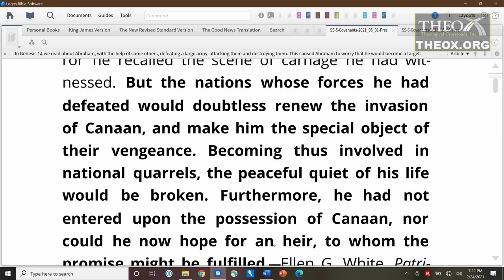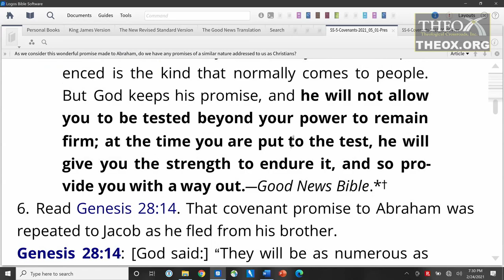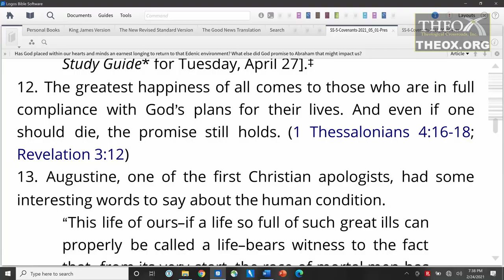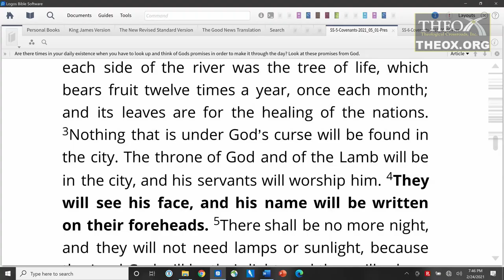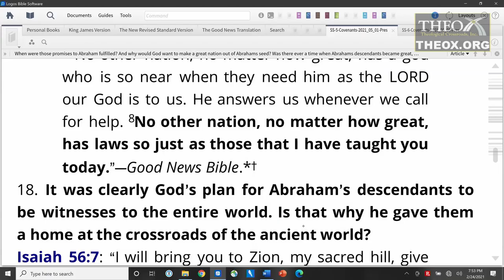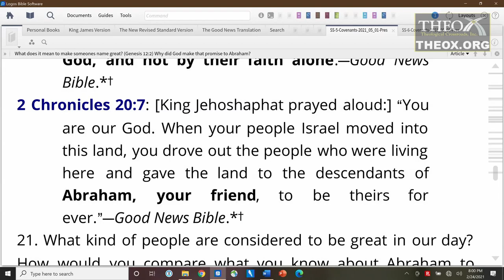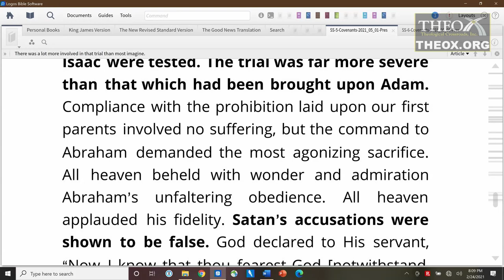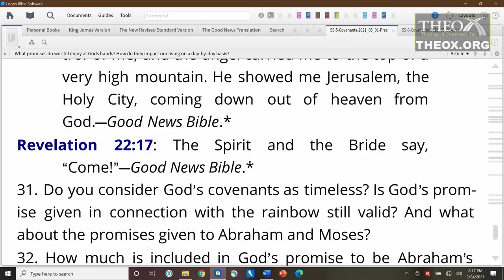5. Children of the Promise (May 1) Sabbath School 2021 Quarter 2 Lesson Gods Everlasting Covenant"